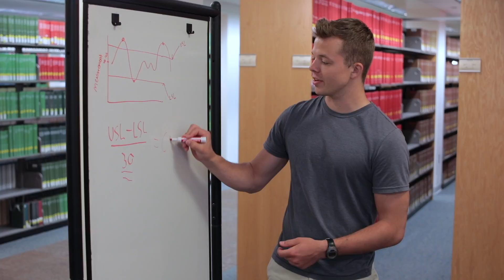Why I chose my major: Industrial & Systems Engineering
Two University of Minnesota College of Science and Engineering students talk about their interest in improving quality and productivity, and the ways they get to do this with their major.